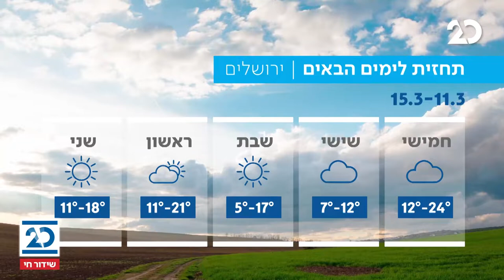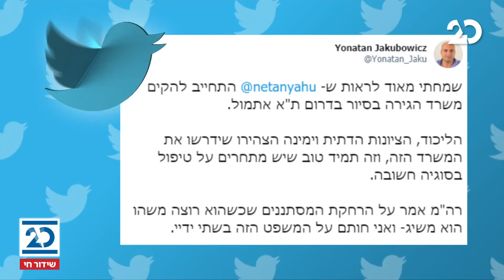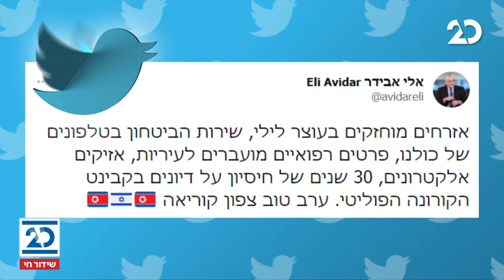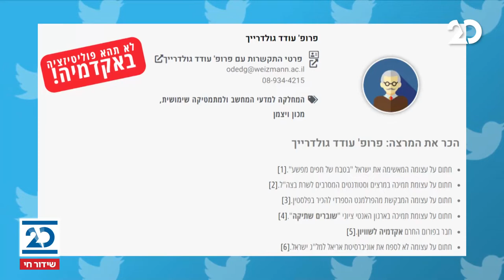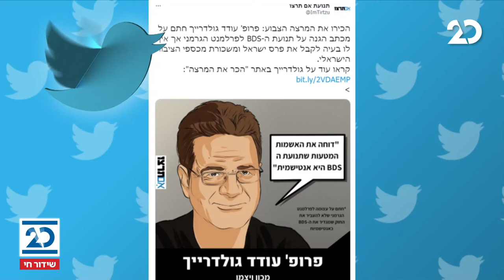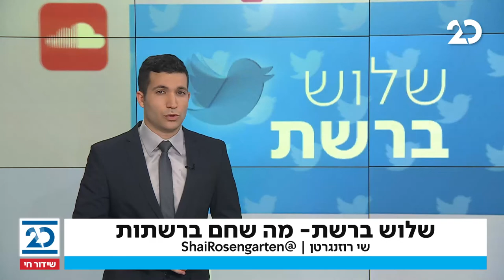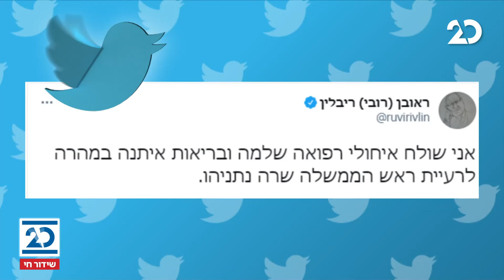שלוש ברשת עם שי רוזנגרטן | 11.3.2021 | התכנית המלאה